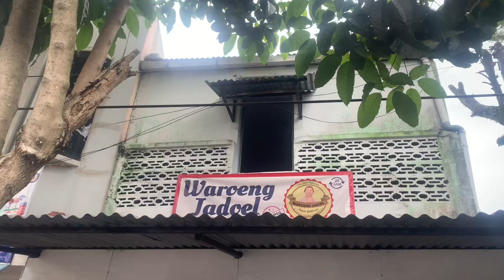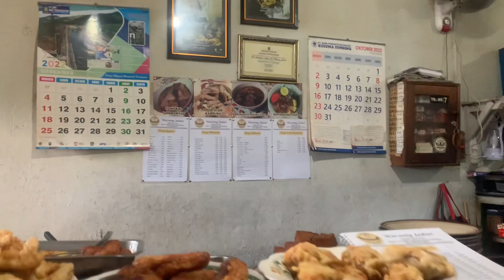mampir report warung jadoel temanggung sedjak 1800an